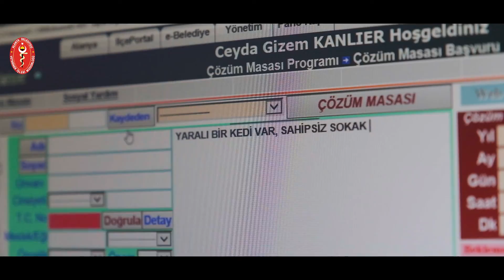Hayvan dostu belediyecilik anlayışımızla, can dostlarımızın her zaman yanındayız.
Hayvan dostu belediyecilik anlayışımızla, can dostlarımızın her zaman yanındayız. Tam donanımlı barınağımız, mobil kısırlaştırma aracımız, kedi evlerimiz, köpek parkımız, beslenme ünitelerimiz ve tecrübeli ekibimizle sokak hayvanlarımıza en iyi şekilde hizmet vermek için çalışıyoruz.